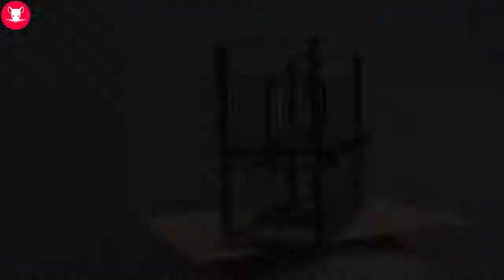Melhor Armadilha do rato 2019 Duas portas / fácil salvar um rato com armadilha grande do rato Caseir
Melhor Armadilha do rato 2019 Duas portas / fácil salvar um rato com armadilha grande do rato Caseira / armadilha do mouse em ação
Best Mouse Trap 2019 Two Door / Easy Saving A Rat With Big Mouse Trap / Mouse Trap Em Ação # mousetrap # bestmousetrap # Gluetrap